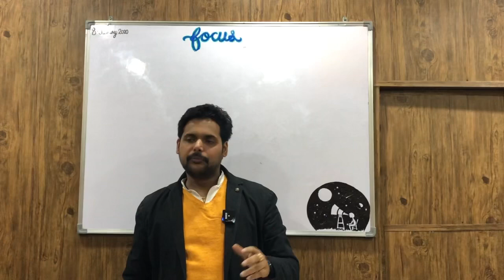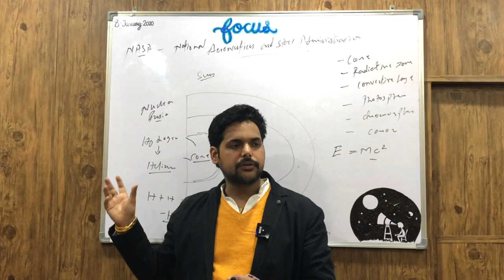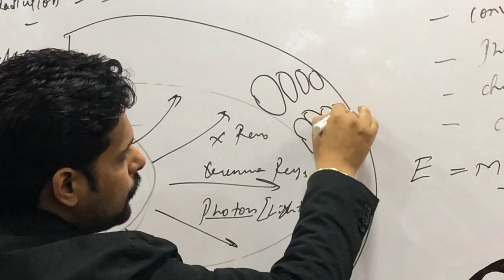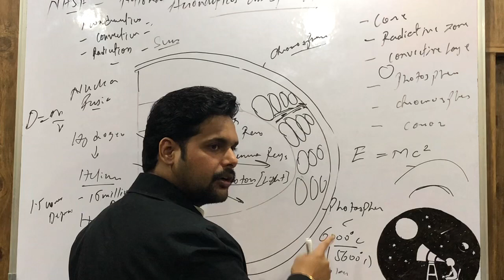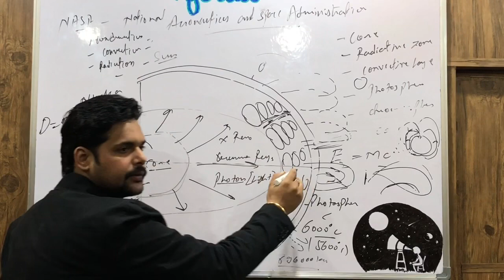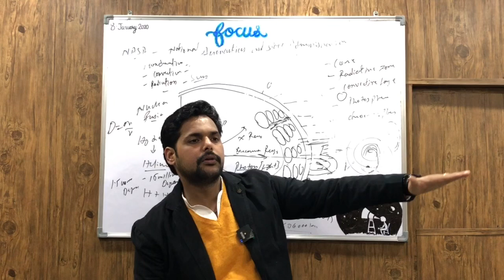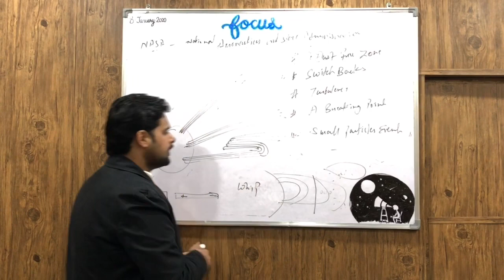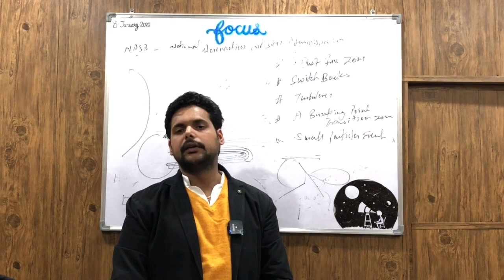IAS PCS Parker Solar Probe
This video lecture includes IN - DEPTH discussion on NASA's PARKER SOLAR PROBE Mission. In this lecture there has been Detailed discussion of SUN and  various phenomena regarding SUN, like SOLAR SPOTS, SOLAR FLARES, SOLAR WINDS, AURORAS Etc., this INCLUDES latest FINDING's of PARKER SOLAR PROBE Mission. This will help aspirants in understanding future development regarding this important topic.